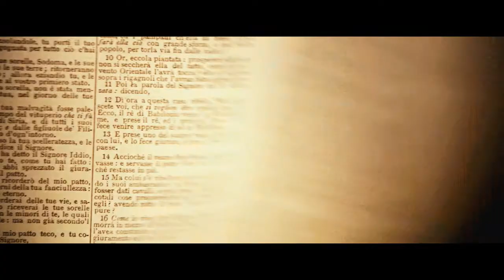Drag Me To Hell - Trailer [HD]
Drag Me To Hell (Kinostart: 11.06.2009)